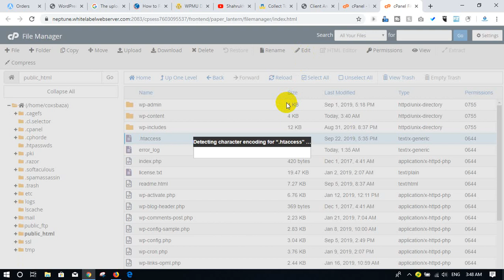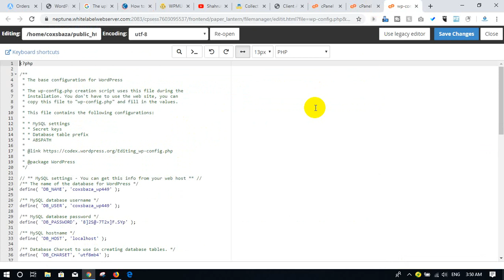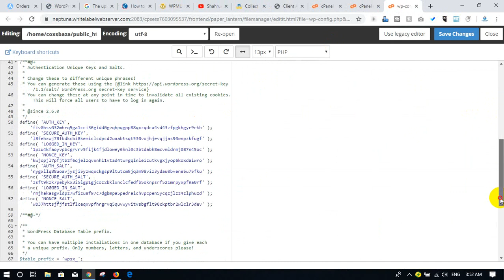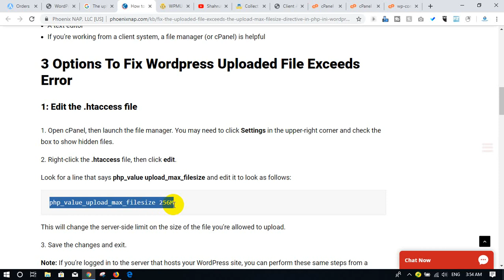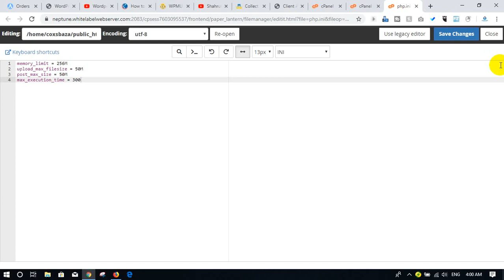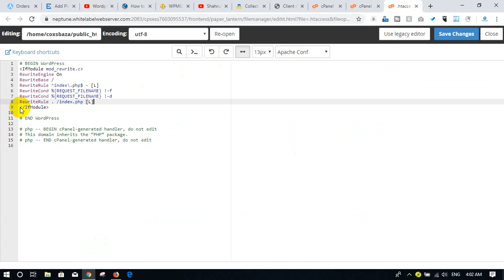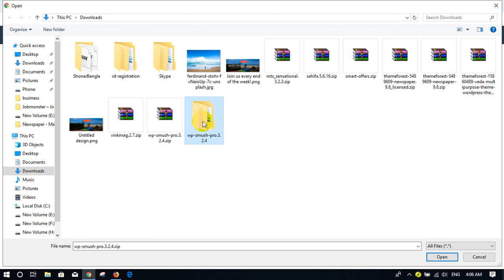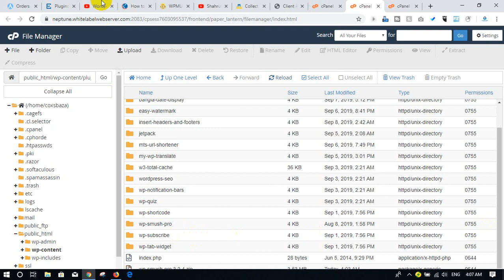How to fix Wordpress Uploaded File Exceeds Error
All Options To Fix Wordpress Uploaded File Exceeds Error.
In this lesson you will find the all option how to fix the limited uploaded file on wordpress.  .
5 options already showed there. I hope you can solve your problem using one of them.